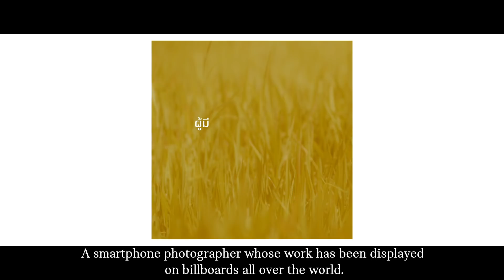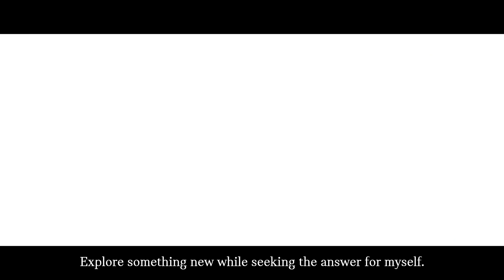My MINI Passion : K.Joez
“ภาพถ่ายไม่ได้กว้างขึ้นที่ Landscape แต่มันกว้างขึ้นที่มุมมองของเรามากกว่า และการค้นพบโลกในมุมใหม่ๆ คือ Passion ของผม”

การเปิดมุมมองที่น่าค้นหาของคุณโจ จีรศักดิ์ พานเพียร์ศิลป์ ช่างภาพระดับเวิลด์คลาสที่สร้างผลงานจากสมาร์ทโฟนเพียง 1 เครื่องจนได้ขึ้นบิลบอร์ดทั่วโลก พร้อมเผยอีกมุมของความหลงใหลที่จะเกิดขึ้นไปพรัอมกับ MINI Countryman คันนี้

แล้ว Passion ของคุณคืออะไร?

ติดตามข้อมูลข่าวสารได้ที่